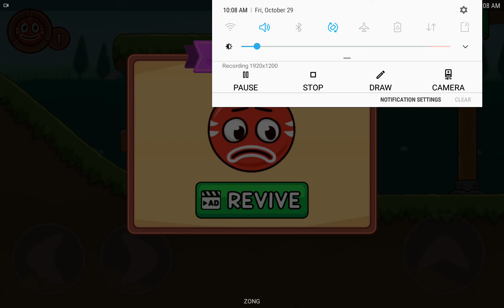Roller Ball 6: Bounce Ball 6 - Gameplay Walkthrough Part 2 - Level 20 - 25 - (Android, iOS)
App Store:

Check Out:
1. Best Headphone for Gaming

2. Best Mobile Game Controller

3. Best Gaming Chair

4. Best Gaming Desk

Are you a crazy fan of the Ball adventure series? Big Ball 3, Bounce Ball Love, and Roller Ball 4 are designed for you! Evil minions want to squeeze the planet into a square shape. And Red bounce ball's here to rescue the world. Roll and jump your way through a deadly factory, defeating enemies and avoiding deadly laser beams in the process. Have you got what it takes to save the world from turning square? Use the arrow keys to move the red bounce ball to his goal and be sure to knock out all the stars along the way. Watch out for the bad guys! Jumping on them is good. Getting hit by a corner is not. Whether you're looking to enjoy rolling the Bounce Ball 4 Love and Roller Ball 3 you will absolutely enjoy playing this game. Sounds easy? Roll ball, jump, and bounce the red rollerball through a mechanical wasteland! Your mission is to collect stars while conquering all of the evil squares. Certain zones feature deadly moving lasers. Roll with ultimate precision to advance through each area safely!

Don't be fooled by the simple art style and minimalist visuals: Balls Hero & Ball Bouncer game will prove to be a not easy challenge, you have to be a high IQ to pass 100 levels.

How to play Jumping Ball: Roller Adventure & Bounce Ball Jump
🔴 Use right and left arrow keys to roll the ball 4
🔴 Use up arrow key to jump ball, you will be amazed by the rolling and jumping ability of the Red bounce ball bounce
🔴 Use the down arrow key to stop the bouncing ball in front of dangerous impediments.
🔴 Get enough required number of yellow stars while rolling the ball
🔴 Find the magical door to guide the ball by ball get the next level
🔴 Remember to collect boxes with containers and help the bounce ball attack if it encounters danger.
🔴 Challenge yourself in more and more difficult but interesting levels.

Features of Bounce Ball 5 Adventure: Jump Ball Adventure & Frisk Ball
⭐ 100+ levels to roll the ball
⭐ Beautiful colorful graphics
⭐ Physics-based levels
⭐ Multiple world types
⭐ Classic platform game style

Play Red Roller Ball 3: Ball Hero now and experience the feeling of heroes ball, save the world.! Roll and jump your way through a deadly factory in the third installment of the popular red big ball platform series. Beware of those who mess with the love ball, please bounce jump like a bouncy ball.! All new super terrific levels to try. Can you guide Red Rol Ball & Ball Bounce Free game to the goal? Help the red jump ball reach all red flags while collecting stars and smushing evil squares!